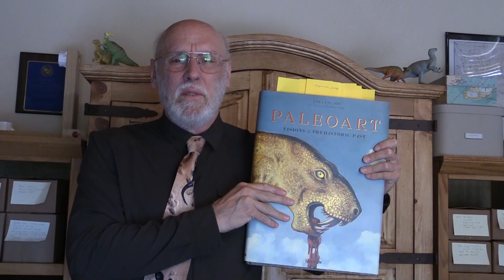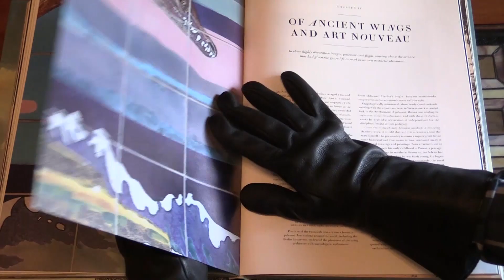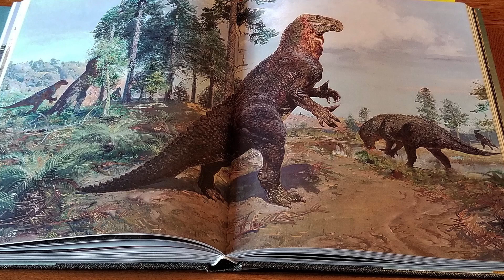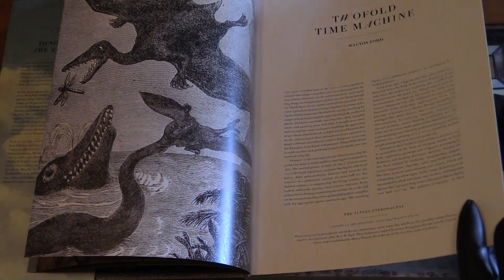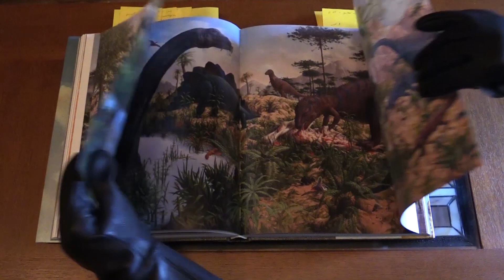Paleoart: A Book Review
Words don't do justice to this book, so I put together a video book review. Paleoart, Visions of the Prehistoric Past tells the story the depiction of what we now call "deep time" from its origin in 1830 to 1990. This is my favorite book purchase in the past couple of decades - have a look and I'll show you why.